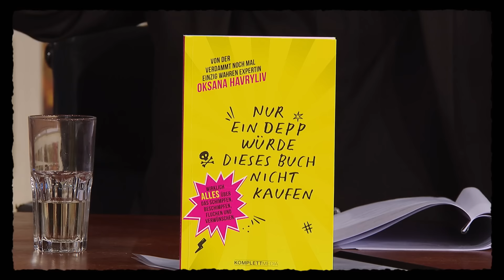Jan Böhmermann & Olli Schulz feuern ordentlich gegen Stermann & Grissemann | Willkommen Österreich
Bereits 2023 kommentierten Jan Böhmermann und Olli Schulz den Eurovision Song Contest. Auch 2024 darf das Moderatorenduo nun wieder ran. Gemeinsam mit Stermann und Grissemann sprechen die beiden über den ESC und feuern während des Interviews noch so einige Provokationen ab.

Jan Böhmermann ist Entertainer, Satiriker, Fernseh-, Radio- und Podcast-Moderator, Musiker, Autor, Filmproduzent und Journalist. Von 2013 bis 2019 moderierte er die politisch-satirische Late-Night-Show "Neo Magazin Royale" auf ZDFneo. Seit 2020 moderiert er "ZDF Magazin Royale". Seit 2016 moderiert er gemeinsam mit Olli Schulz den Podcast "Fest & Flauschig". Durch die "Böhmermann-Affäre" und "Varoufake" im Neo Magazin Royale erlangte Böhmermann auch internationale Bekanntheit.

Olli Schulz ist Singer-Songwriter, Podcaster, Schauspieler und Moderator. Angefangen hat er als Stagehand und Roadie für internationale Stars wie Peter Maffay. Bekannt wurde er als Sänger und Gitarrist der Indie-Rock-Band „Olli Schulz und der Hund Marie“. Zusammen mit seinem Freund Max Schröder, dem anderen Mitglied der Gruppe, veröffentlichte er 2003 das Album „Brichst du mir das Herz, dann brech’ ich dir die Beine“. Olli Schulz trat auch als Sidekick für Joko und Klaas in Sendungen wie „neo paradise“ oder „Circus HalliGalli“ auf.